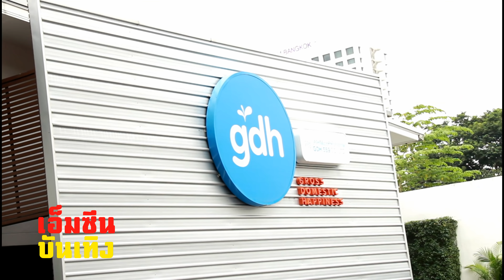“จีดีเอช” ได้ฤกษ์บวงสรวงภาพยนตร์ “Friend Zone” พระ-นางคู่ใหม่ “นาย-ณภัทร และ ใบเฟิร์น-พิมพ์ชนก”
“จีดีเอช” ได้ฤกษ์บวงสรวงภาพยนตร์เรื่องล่าสุดของ “หมู-ชยนพ” “Friend Zone”

เปิดตัว 2 พระ-นางคู่ใหม่ “นาย-ณภัทร และ ใบเฟิร์น-พิมพ์ชนก”

“จีดีเอช”  จัดพิธีบวงสรวงเเละเปิดกล้อง ภาพยนตร์เเนว โรแมนติก คอมเมอดี้ เรื่องใหม่ล่าสุด ในชื่อโปรเจกต์ว่า "Friend Zone” ผลงานของผู้กํากับคนเก่ง "หมู-ชยนพ บุญประกอบ" จาก "SuckSeed ห่วยขั้นเทพ" และ "เมย์ไหน..ไฟแรงเฟร่อ" โดยเป็นการเปิดตัวครั้งเเรกของพระเอก นางเอกที่เคมีเข้ากันสุดๆ "นาย-ณภัทร เสียงสมบุญ" และ "ใบเฟิร์น-พิมพ์ชนก ลือวิเศษไพบูลย์"  โดยมีผู้บริหาร จินา โอสถศิลป์ ,จิระ มะลิกุล, ยงยุทธ ทองกองทุน พร้อมทีมงาน นักแสดงฯลฯ มาร่วมพิธีที่บ้านจีดีเอช

             “Friend Zone” ฉายให้ชม กุมภาพันธ์ 2562 ในโรงภาพยนตร์